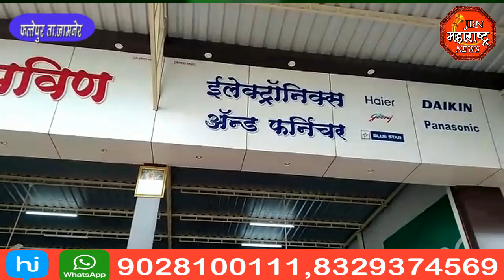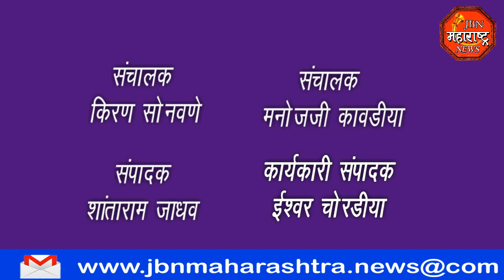jbn maharashtra news jalgaon